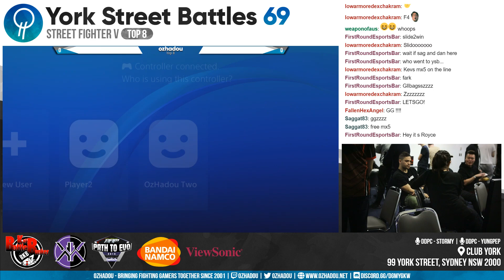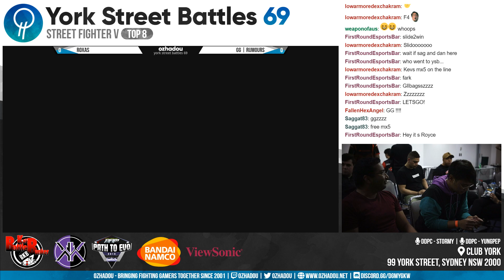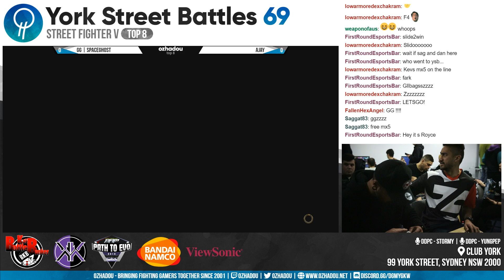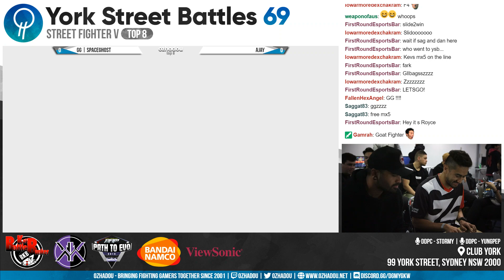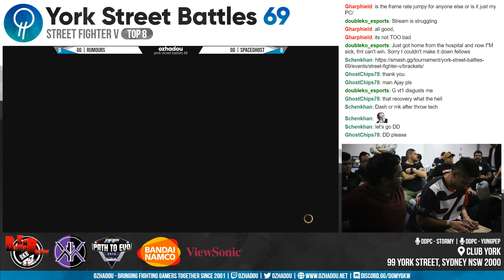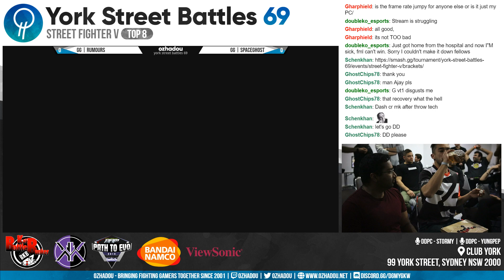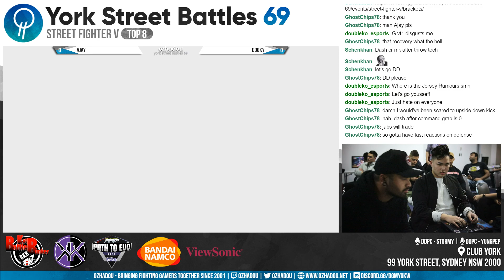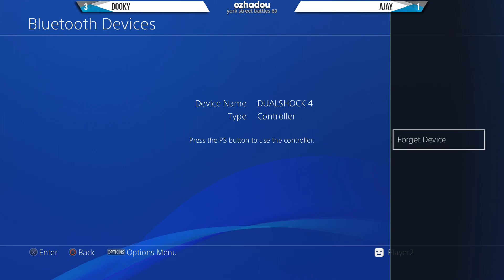Street Fighter V Arcade Edition - York Street Battles #69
York Street Battles is Sydney's premier fighting game monthly tournament series featuring Street Fighter V, Mortal Kombat 11, Tekken 7 and much more.